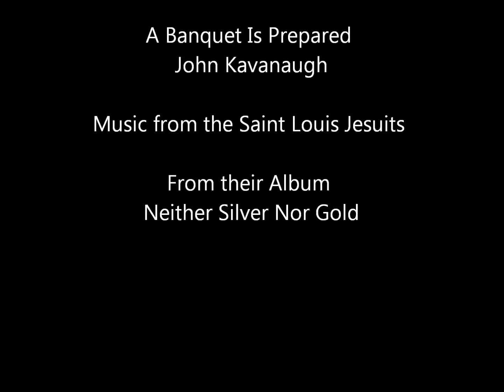A Banquet is Prepared - John Kavanaugh